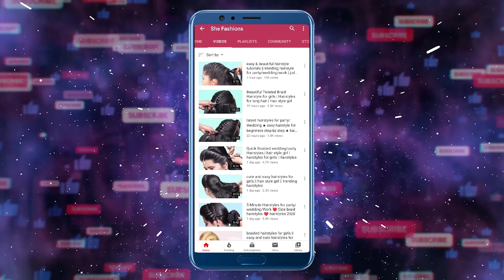Miraculous Juda Hairstyle for Bridal | Cute Updo Hairstyle | Hairstyle for Wedding |Open Hairstyle